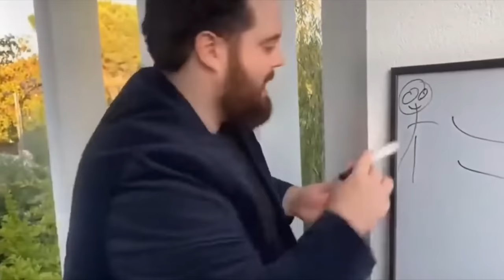I forced myself to Platinum Elden Ring Without Healing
Can You 100% Elden Ring Without Healing? In this video I try to collect all 42 trophies for the Platinum Trophy and defeat all 165 bosses in Elden Ring ALL WITHOUT HEALING for Elden Ring 100%, will I be able to succeed? Watch to the end to find out!